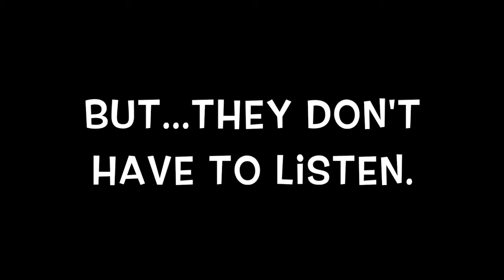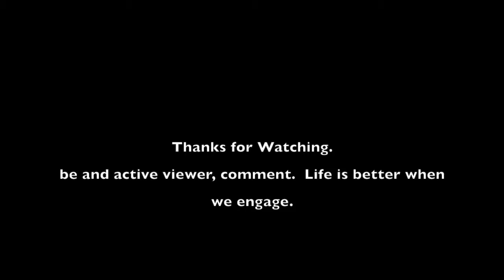Twitter Hates Free Speech Twitter wants to ban Donald trump. No Tweets for you.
No Tweets for you